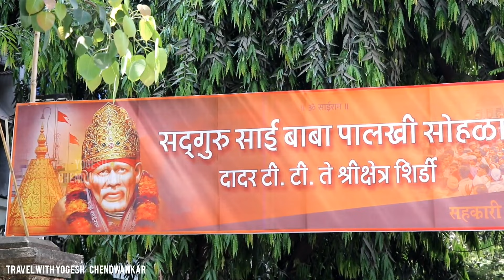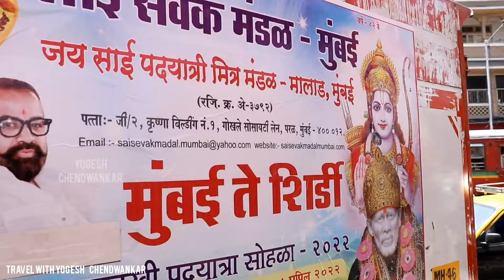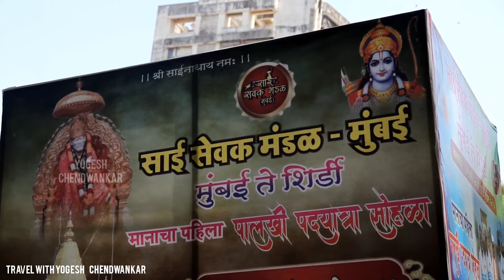Sai Sevak Mandal Mumbai Palkhi 2022 (साई सेवक मंडळ - मुंबई पालखी पदयात्रा सोहळा २०२२)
मानाचा पहिला पालखी पदयात्रा सोहळा साई सेवक मंडळ - मुंबई या पालखीला हजारो .